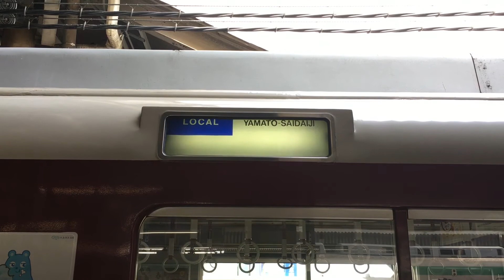近鉄 幕回し 途中から